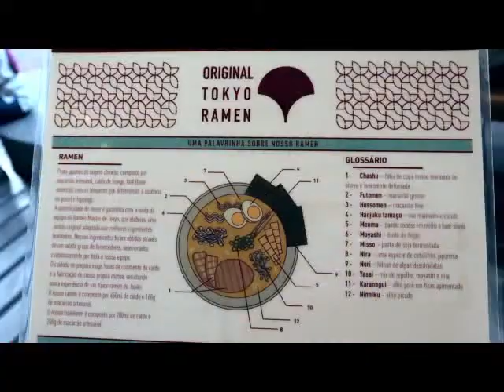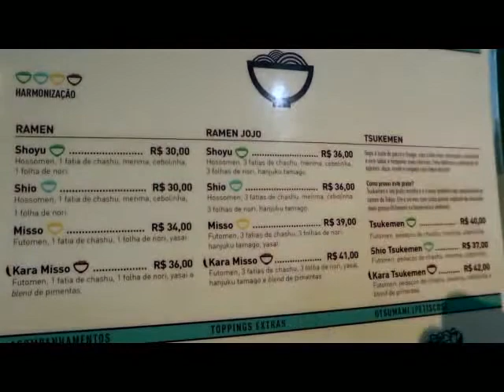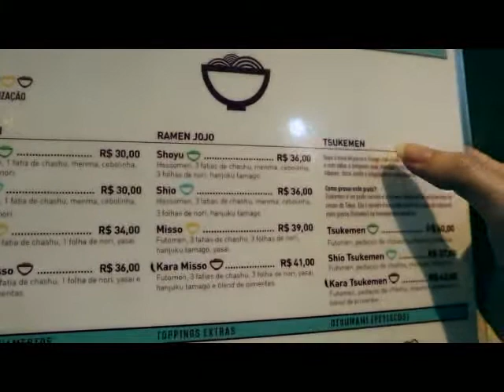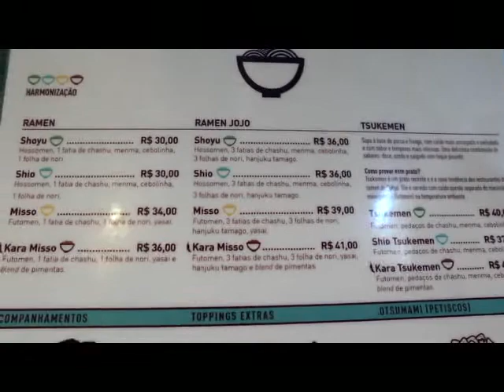Japonês experimenta Lamen em São Paulo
Hey pessoal! Hoje o Yusuke vai experimentar pela primeira vez um Lamen feito no Brasil, em um restaurante aqui em SP chamado Jojo Ramen, vamos ver se o sabor é parecido com o do Japão. Confiram!

Endereço
Rua Dr. Rafael de Barros, 262.
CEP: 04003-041